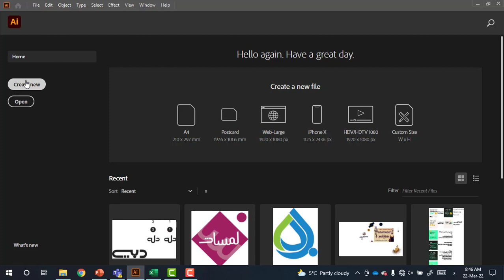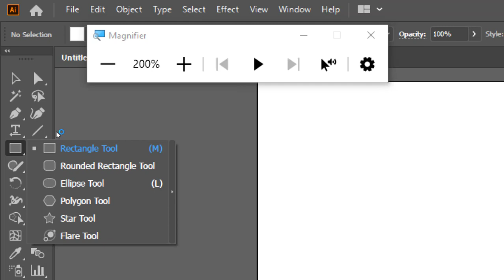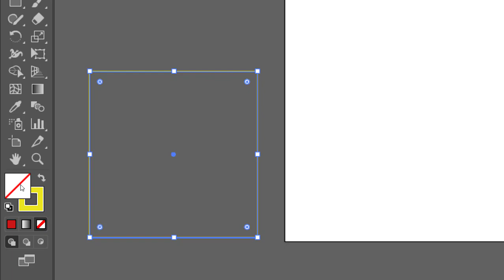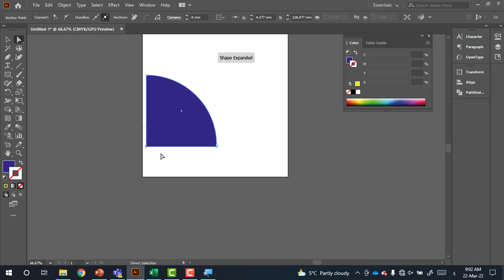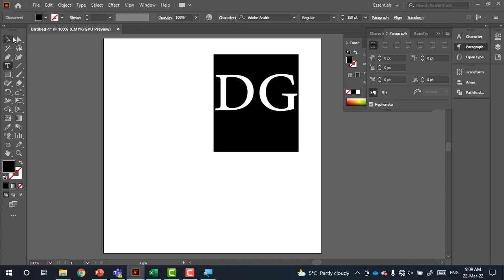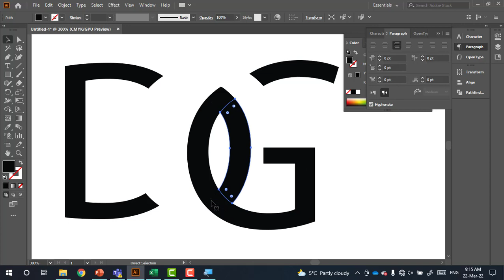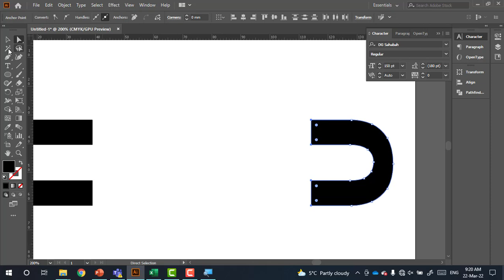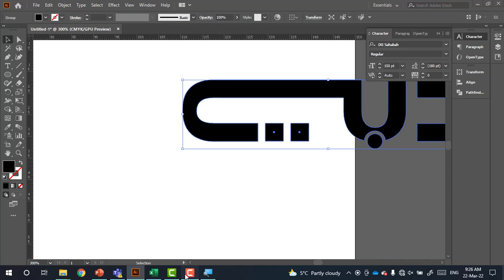IT Easy Learning || Print design In class recordings Illustrator 01 M